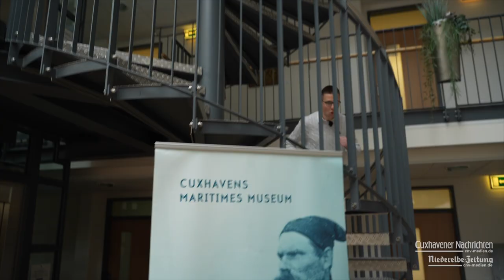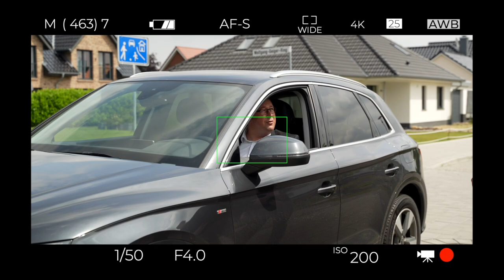Ein Tag bei der Stadt Cuxhaven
In dieser Folge ist Jannik bei der Stadt Cuxhaven zu Gast. Ein Tag als Oberbürgermeister?! Fast! Zumindest kommt es zum Aufeinandertreffen der „Giganten“: Oberbürgermeister Uwe Santjer trifft auf Jannik. Ob das gut geht?! Neben dem OB lernt Jannik die Verwaltung sowie viele weitere Berufsfelder der Stadt Cuxhaven kennen. Selbstverständlich ist auch wieder eine große Portion Humor mit am Start. Lehnt euch zurück und begleitet Jannik durch seinen Tag bei der Stadt Cuxhaven.

Weitere Infos über die Stadt Cuxhaven erhaltet ihr in unserem „Ein Tag mit Jannik“-Podcast:

Wer noch mehr Infos benötigt oder sich sofort bewerben möchte ist unter diesem Link genau richtig:

Ihr möchtet in Zukunft keine neue Folge „Ein Tag mit Jannik“ verpassen?!

Sie möchten mit Ihrem Unternehmen ein Teil von „Ein Tag mit Jannik“ werden? Kein Problem!